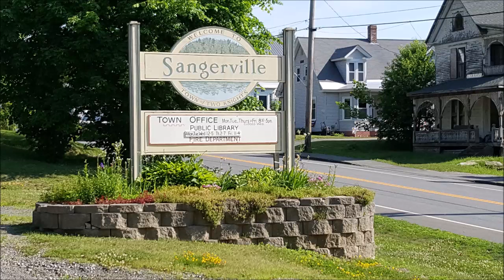Selectmen's Meeting 5 6 2020 part I